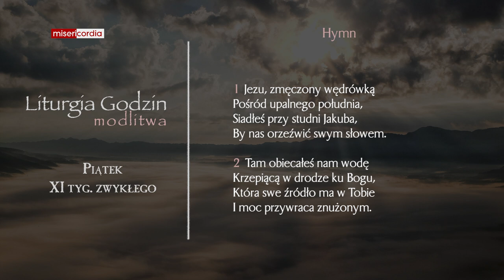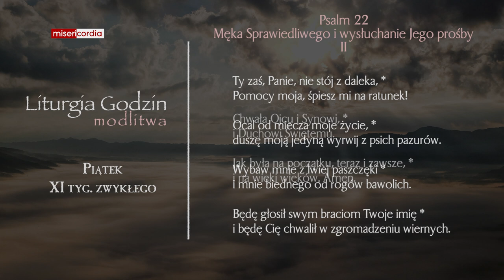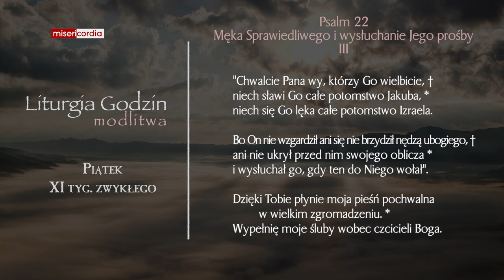Liturgia Godzin | Modlitwa Południowa | Piątek, XI tyg. zwykłego